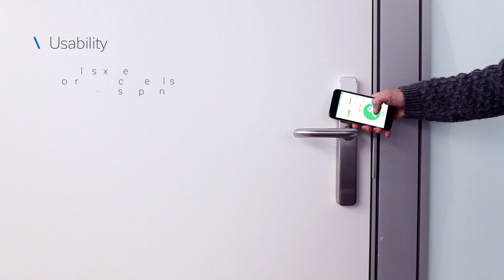Salto Wecosystem - XS4 One Elektronik Kilit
Salto XS4 One; şık, sade ve modern görünümü ile hemen hemen her kapı tipine kolayca monte edilebilen ve geçiş denetimini sağlayabilen bir elektronik kilittir. Erişimi kontrol etme ihtiyacı duyduğunuz her kapı için ideal bir çözümdür.

Sağladığı güvenlik, verimlilik ve erişim kontrolü bu kilidin temel unsurlarıdır. XS4 One, kullanıcıların çeşitli yöntemler ile kapıları açmasını sağlar. RFID, Bluetooth ve NFC gibi temassız teknoloji protokolleri kullanır.

Ortak çalışma alanları, hastane, okul, ofis, işletme veya ev gibi pek çok lokasyonda kullanılmak üzere mükemmel bir çözümdür.

Her türlü kapı türüne rahatlıkla monte edilebilmesi, bağımsız bataryası sayesinde kablolamaya ihtiyaç duymaması, yüksek kaliteli üretim malzemesi sayesinde sağladığı dayanıklılık XS4 One'ın öne çıkan özelliklerindendir.